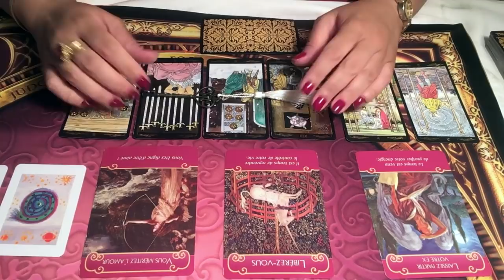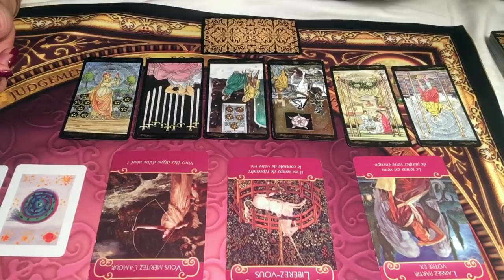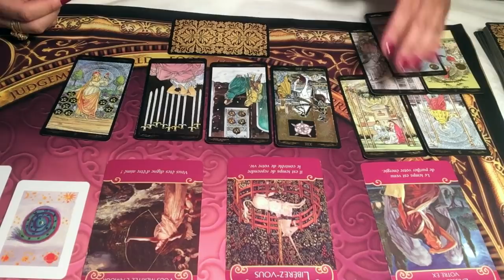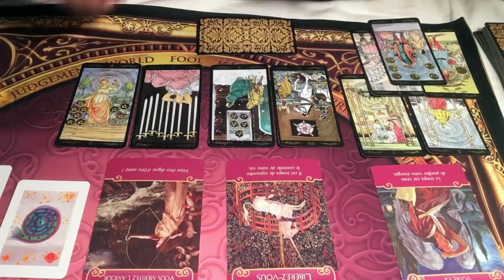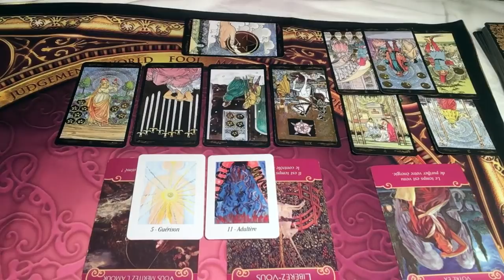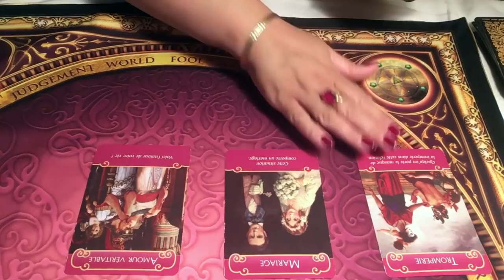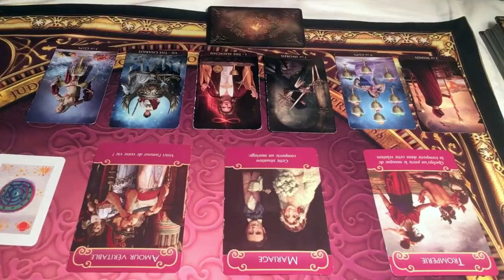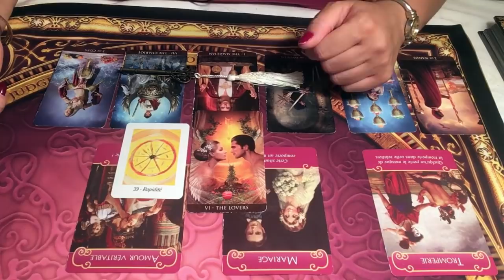VIERGE - ÉNERGIES SENTIMENTALES DU MOIS DE JUIN 2019